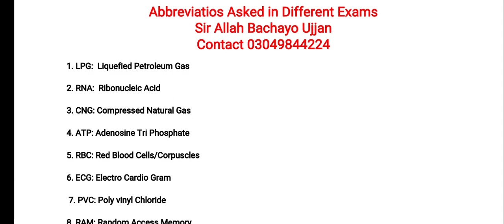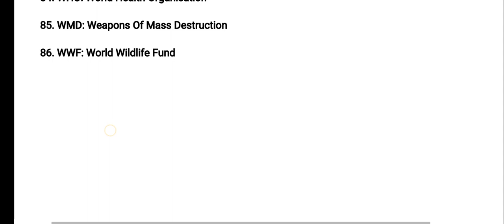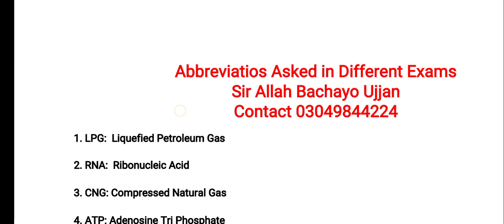Abbreviation asked in different Exam I Important Abbreviation I Municipal and Town Officer Prep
Municipal Officer (BS 17)
 Town Officer (BS 16)
 (All about Pakistan) Rivers, Geography, Gopulation,Languages, Economy of Pakistan,mountains, Climate changes in Pakistan and world...etc Post Partition and pre partition of Pakistan.
contact on Watsap only 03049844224

this video is very useful for all of those student which are interested in CSS and FPSC For play list of Pakistan history